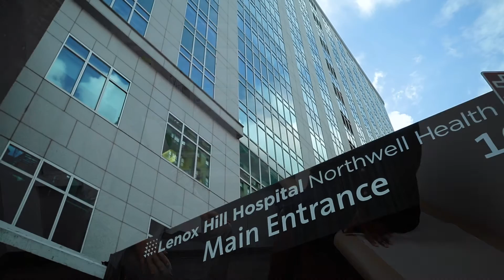Frank Schwab, MD, Chair, Department of Orthopedic Surgery, Lenox Hill Hospital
An internationally renowned spine surgeon, Frank Schwab, MD, FAAOS, specializes in complex spinal pathology, pediatric and adult spinal deformity and revision reconstruction procedures. Dr Schwab’s areas of clinical focus include innovating patient-specific operative treatment, optimizing sagittal realignment guidelines, emphasizing the use of pre-operative planning technologies and techniques for complex spine surgery. He is widely recognized as a leader in the field and has pioneered many aspects of spinal deformity care, especially for patients with extensive surgical histories. Dr Schwab also developed the first definitive classification of adult spinal deformity that has become a clinical standard for spinal surgeons all over the world.

Our 78,000 employees – 18,900 nurses and 4,900 employed doctors, including members of Northwell Health Physician Partners – are working to change health care for the better. We’re making breakthroughs in medicine at the Feinstein Institutes for Medical Research. We're training the next generation of medical professionals at the visionary Donald and Barbara Zucker School of Medicine at Hofstra/Northwell and the Hofstra Northwell School of Nursing and Physician Assistant Studies.